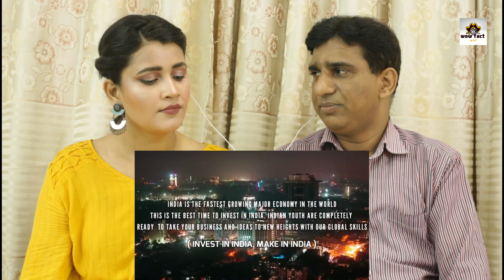Pakistani Reacts to Emerging India | Rise Of Modernization || Pakistani Reaction on Emerging India